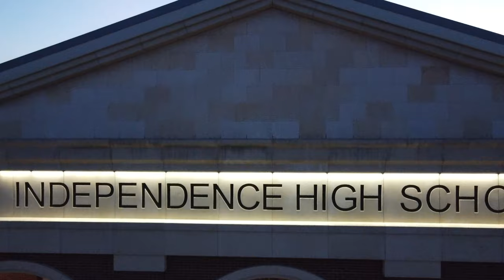20200528 Independence High School, Frisco, TX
Just a quick aerial video of the IHS Class of 2020 gathering one last time before graduation.

IHS went on Spring Break and then the global pandemic prevented them from returning.  For many the week before Spring Break was the last that they would see their friends in person.